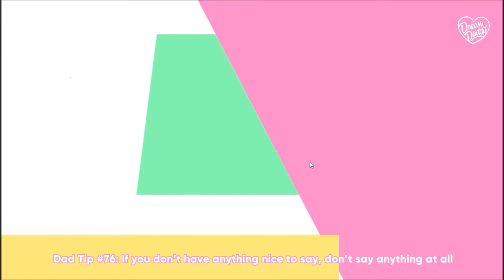Let's Play Dream Daddy Episode 3: Malls and Memes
We go to a parent-teacher meeting with a huge nerd and then head to the mall.